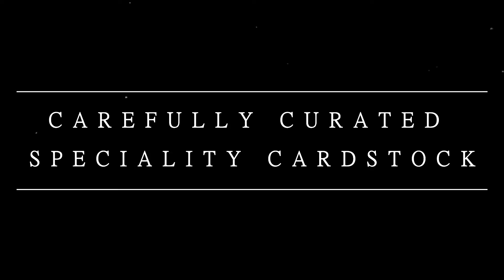Icons Of Music Collection | Piedonia Fine Crafts | Coming Soon